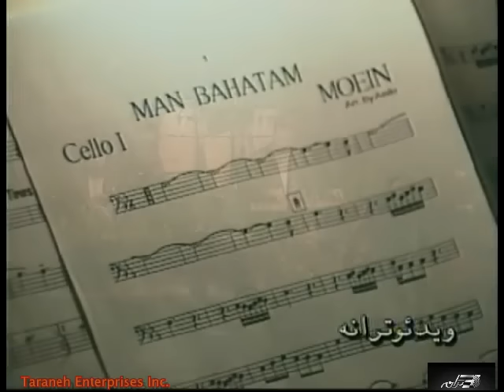Moein - Man Bahatam(Official Music Video)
Lyrics: Alireza Meibodi, Music: Emad Ram
Label: Taraneh